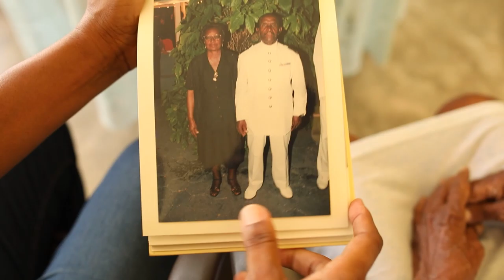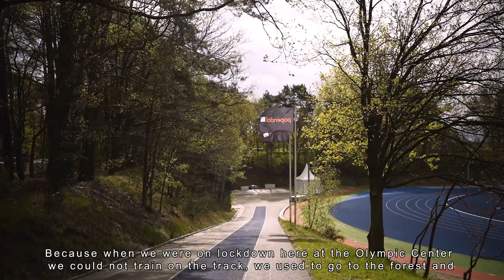Faith, Hope & Determination. Episode 5: Hensley Paulina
🎬 𝗙𝗶𝗹𝗺𝗲𝗱 𝗯𝘆 𝗦𝗧𝗜𝗧𝗖𝗛 𝗖𝗮𝗿𝗶𝗯𝗯𝗲𝗮𝗻 𝐚𝐧𝐝 𝐐𝐮𝐢𝐧𝐧 𝐊𝐢𝐧𝐠
𝗘𝗱𝗶𝘁𝗲𝗱 𝗯𝘆 𝗦𝗧𝗜𝗧𝗖𝗛 𝗖𝗮𝗿𝗶𝗯𝗯𝗲𝗮𝗻
Client: Thakaidzwa Doran

Join us on a captivating mini-series chronicling the inspiring journey of the Curaçao Athletes as they pursue their dreams and compete in the 2021 Olympics in Tokyo. Witness firsthand how their unwavering belief in their goals and tireless dedication to hard work culminate in the achievement of their ultimate goal.